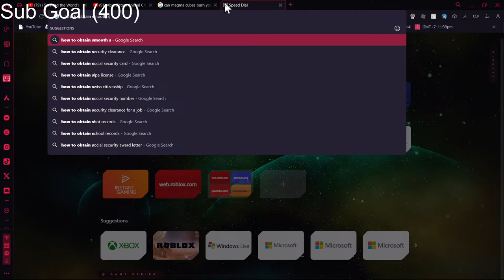Cortright SMP live